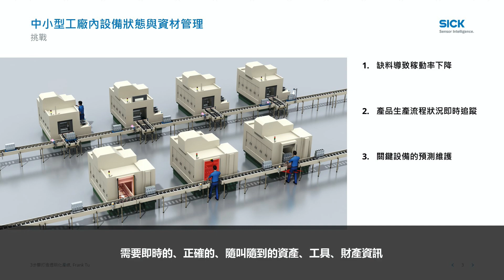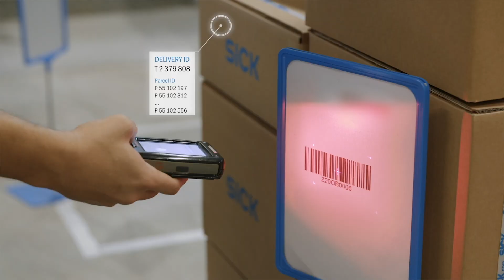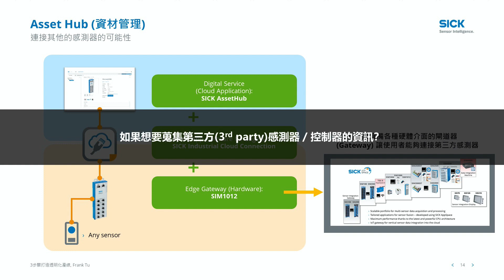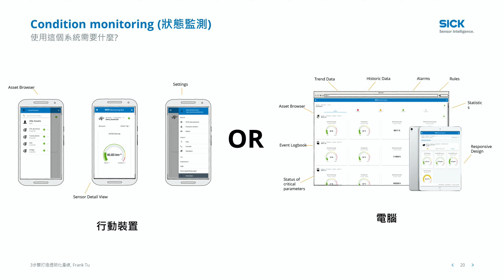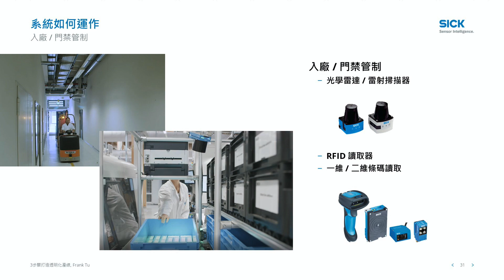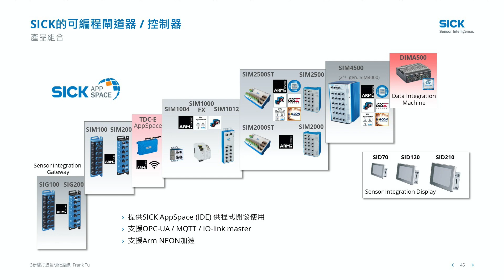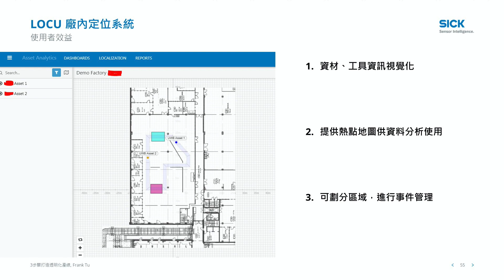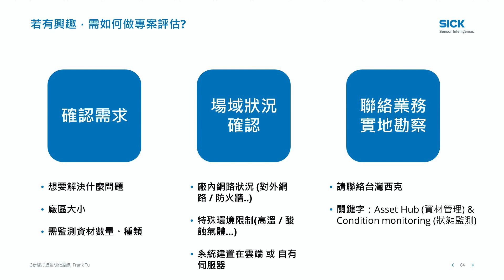3步驟打造透明化產線 -中小型工廠的資材管理(asset hub) 與 狀態監測(condition monitoring)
中小企業在製造過程中常無法精準掌握離線工具與物料實際位置，因此常發生難以追蹤生產履歷或安排適當設備維護時間的問題。藉由SICK數位資訊透明化管理工具，將使設備管理變得輕鬆又透明，簡單三步驟，讓您立即完成資材管理與狀態監測。
若您希望進一步了解影片相關技術資訊，您可填寫以下線上需求單。謝謝您!